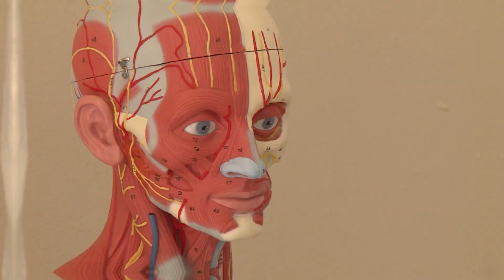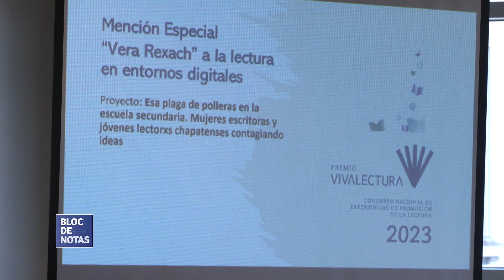Entrega del Premio Vera Rexach a la lectura en entornos digitales para “Esa Plaga De Polleras”